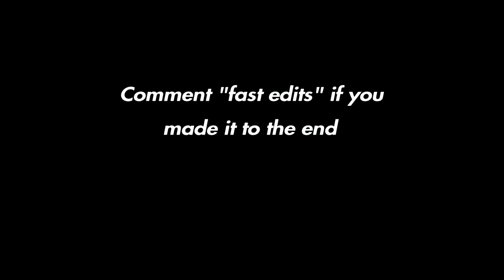Am I The FASTEST Console 60FPS Editor?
Are You Searching for:
Console player,
Console,
Smooth fortnite player,
Smoothest settings,